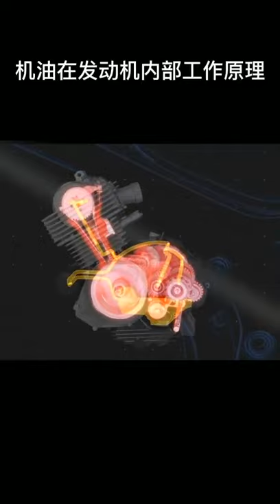How oil works inside the engine